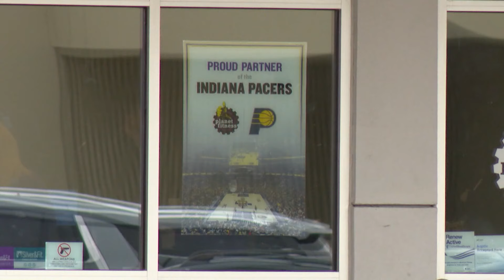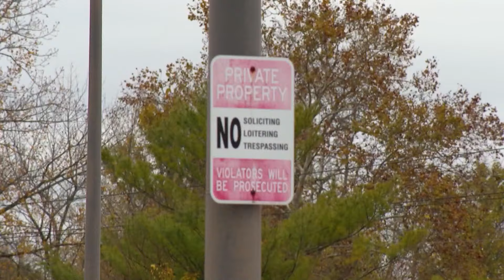Man found dead in tanning bed at Planet Fitness, sparking investigation, authorities say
The man went to the Indiana gym on Friday but was not found until Monday.